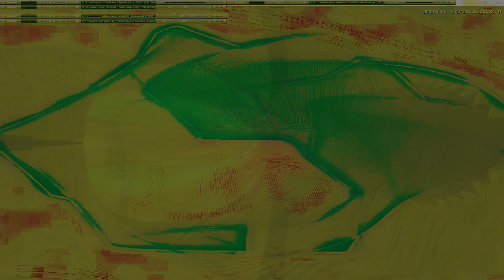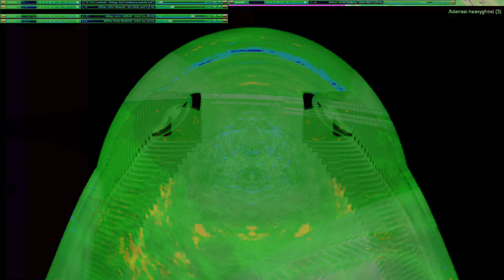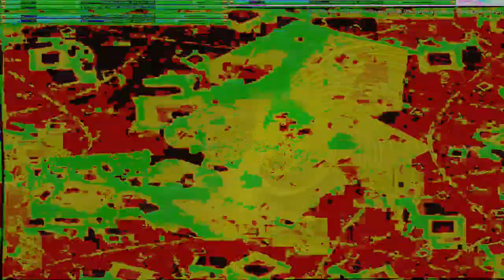Movie 24 10 11 17h12m46s series W